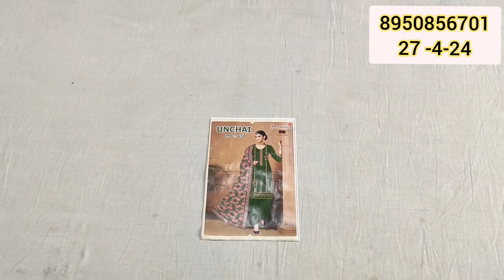लो जी आपकी भारी डिमांड पर ठंडे ठंडे AC वाले जाम कॉटन के ब्रांडेड सूट#कृपाली और भक्ति ब्रांड में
yours solved quary:-
cotton suit
# जाम कॉटन के ब्रांडेड सूट
क्रपाली और भक्ति ब्रांड में
@fancy suits
करवा चौथ
new collection
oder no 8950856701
wholesale market
flipkart
technical guruji
flipkart haul
retail market